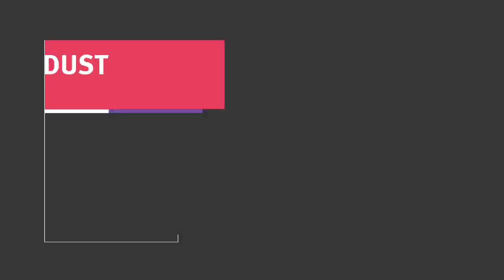Julie McCann: Smart dust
Professor Julie McCann takes her inspiration from nature for writing algorithms that allow distributed wireless networks to become self-organising, adaptive and intelligent.
Julie's technologies already find a home in monitoring water networks and to monitor pollution in cities. Looking ahead, sensors the size of dust will supersede today's cloud-based processing -- computing intelligence will move out on the edge.